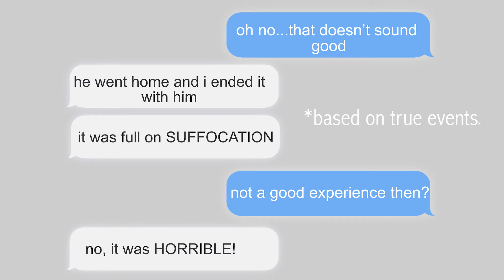Lockdown Live #5: Dating in Lockdown Part 1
Hello Everyone! Welcome to a new section on this channel, 'Lockdown Live', all about how fashion, art, music and inspiration have helped young creatives during the pandemic. Today we present part one of Dating in Lockdown. We speak to the people who's dating life has been affected by lockdown and how they've worked around it!